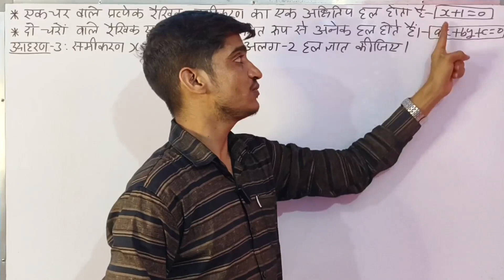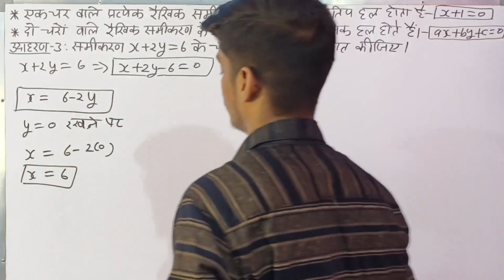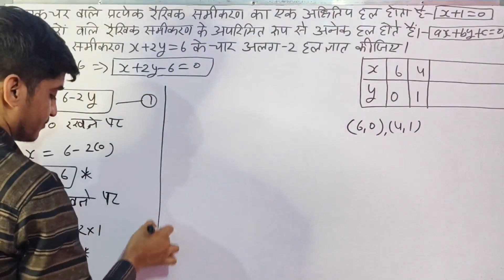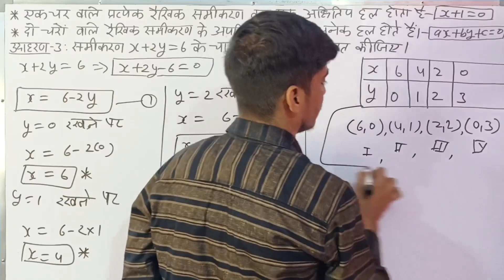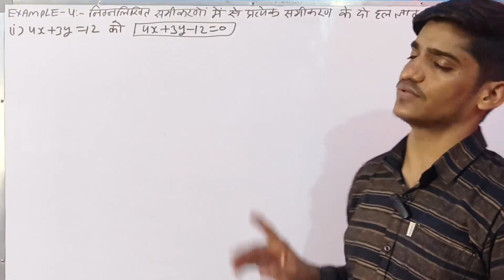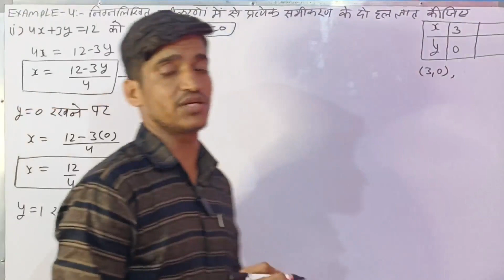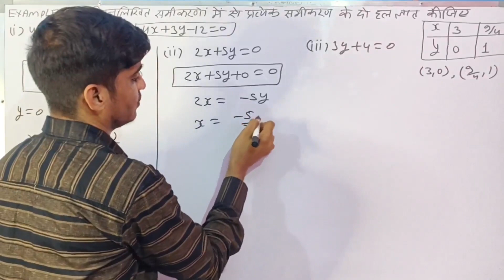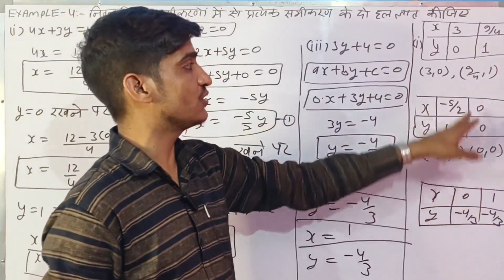class 9th maths example 3 and 4 chapter 4#maths by bajjar90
class 9th class maths linear equation in two variables

class 6th maths playing with numbers introduction ncert CBSE maths

class 6th maths exercise 3.2

factor and multiple class 6th maths CBSE

factor and multiple class 6th maths CBSE youtubeshort

prime and composite numbers hortfeed 6th maths

prime and composite numbers youtubeshorthortfeed 6th maths

new syllabus of class 9th maths 2023-24

This platform focuses on teaching every student and helps them understand topics easily so that they perform well their exams.

Our channel bajjar90 is providing you 100 percent free and quality education across india in both English and hindi.

 With the aim of making education accessible to all , we are a one stop solution for your academic preparation from 6th to 12 th class maths based on cbse/ncert hindi English medium.

 Class 6th maths complete book solution with examples

 Class 7th maths complete book solution with examples

Class 8th maths complete book solution with

 two

variables

class 6th maths exercise 3.2 youtubeshortshortfeed

class 6th maths exercise 3.2 youtubeshort hortfeed

class 6th maths exercise 3.2outubeshortshortfeed

class 6th maths exercise 3.2youtubeshort shortfeed

factor and multiple class 6th maths CBSE youtubeshort hortfeed

factor and multiple class 6th maths CBSE youtubeshort shortfeed

prime and composite numbers youtubeshort hortfeed 6th maths

Class 8th maths complete book solution with examples

Class 9th maths complete book solution with examples

Class 10th maths complete book solution with examples

 Get set with the most structured learning experience

 to set your best scores.

cordinate geometry class 9th mathscoordinate geometrycoordinate geometry CBSE mathsclass 9th chapter 3chapter 3 coordinate geometry CBSEexercise 3.1 class 9th mathsposition of table lampncert mathsall class maths shortscoordinate geometry class 9 ncertcoordinate geometry class 9 cbsecoordinate geometry class 9 vedantuCoordinate geometry class 9class 9 maths coordinate geometryclass 9th coordinate geometryclass 9 coordinate geometrycoordinate geometry class 10

cbse maths
ncert maths
class 9th position of lamp

iralshortsclass 6th mathsCBSE and ncert maths of 6th classprime numbers and composite numbers2 is prime and Also even numberchapter 3 class 6th mathsPrime numbers and composite numbers6th class prime numbersmathematicshow to find prime numbersprime numbers explainedwhat are prime and composite numberswhat are prime numbersprime numbers 1 to 100exercise 3.1 class 6thcbse maths and ncert mathsfactors and multiplesFactor and multiplemultiples and factorswhat are factorswhat are multipleswhat is a multiplewhat is a factorwhat are factors in mathhow to find multiplesprime factorizationfind all the factorshow to find factorsfactors of a numberfinding factors of a numberfactors of numberswhat are multiples and factors